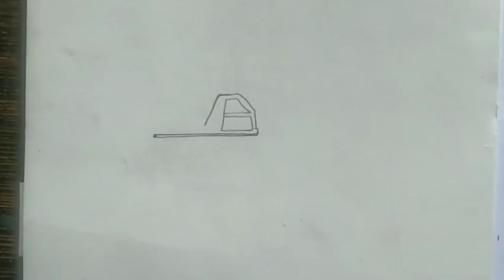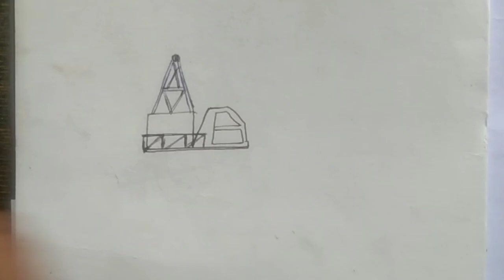🏗️ Isolated builder crane | crane drawing | construction Crane drawing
how to draw a construction Crane drawing step by step with black pen

construction vehicle
construction machine
machine
easy drawing
easy drawing
simple drawing
Easy drawing
Easy drawing for beginners
Easy drawing for beginners step by step
Simple drawing
Simple drawing for beginners
Simple drawing for beginners step by step
Painting
Easy painting
Easy painting for beginners
Easy painting for beginners step by step
Simple painting
Simple painting for beginners
Simple painting for beginners step by step
Drawing kase kare
Drawing kase karte hai
Painting kase kare
Painting kase karate hain
How to draw a painting
How to draw a drawing
Basic drawing
Basic painting
Basic drawing for beginners
Basic painting for beginners
machine kase banate hai